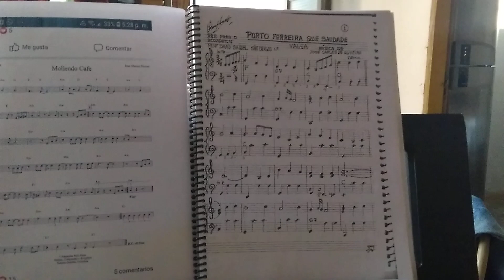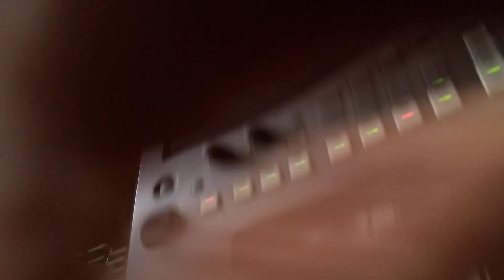liguei meu autorama da Gurgel.